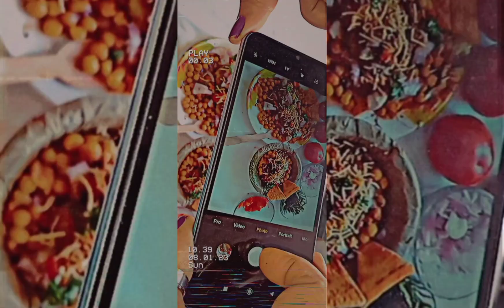Ragda Pattice Recipe|Patties Chaat|Street Style |मुंबई स्पेशल स्ट्रीट चाट|रगडा पॅटीस चाट@Riya Khushi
Hello everyone.
Today presenting a quick and tastyy street food.
         Ragda Pattice Recipe
Plz watch the video. to enjoy the recipe...
If you like this recipe. give 👍. and ur valuable comments. share it. and tag ur frnds and family who are street food and chaat lover...